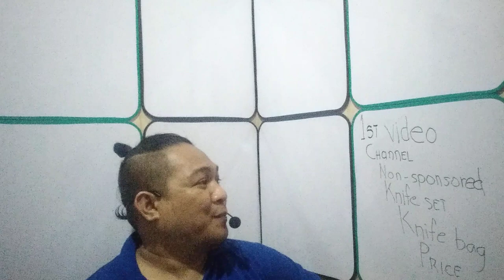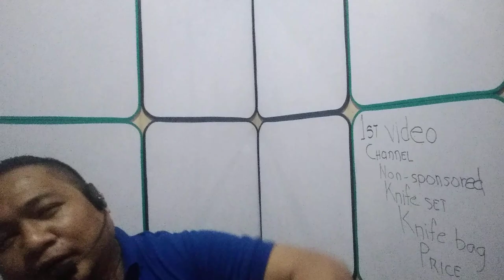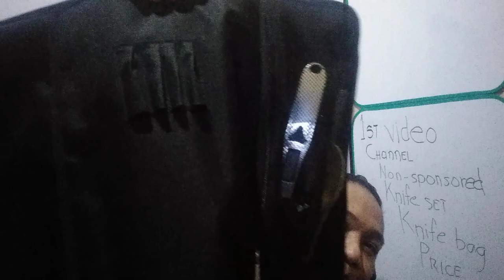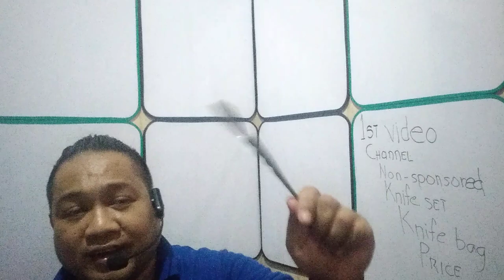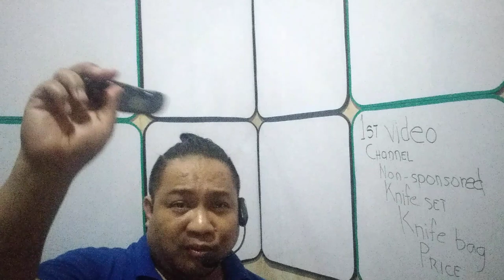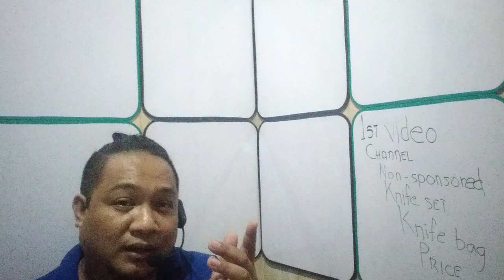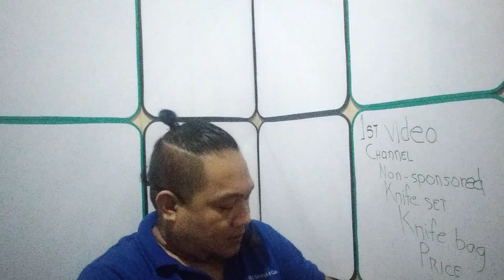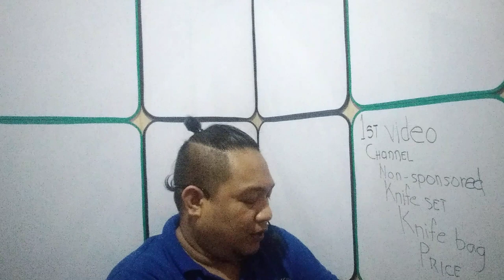WESSLECO Knife Bag Review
The very first video of Erik Racadio VLOGS, reviews Wessleco Knife Bag